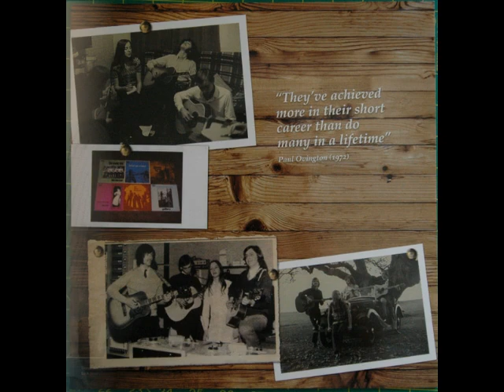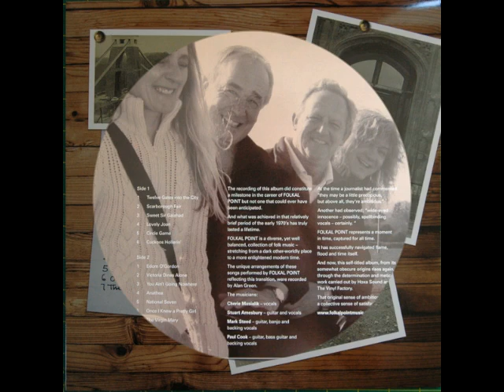Folkal Point - Once I Knew A Pretty Girl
Banjo – Paul Cook (25)
 Bass – Brian Murray
 Guitar – Mark Steed
 Guitar, Vocals – Stuart Amesbury
 Vocals – Cherie Musialik

Folkal Point - Folkal Point (1972 U.K)